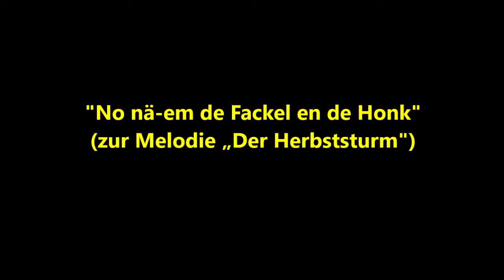"No nä em de Fackel en de Honk" - Singt mit! - Kempener St. Martins-Lieder - Siehe Info!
CD erhältlich in teilnehmenden Geschäften des Kempener Werberings,
oder beim St. Martin-Verein in Kempen. Auf dieser sind die schönen
Lieder inkl. kurzer St. Martins-Geschichte und St. Martins-Sprüche.
Alle Rechte liegen bei den Produzenten, etc.
Sollten diese mit der Veröffentlichung nicht einverstanden sein, wird das Video zeitnah wieder gelöscht.
Video wurde zur reinen Freude erstellt, um die traditionellen Martinslieder
weiter zu geben und zum fröhlichen, gemeinschaftlichen Singen anzuregen.